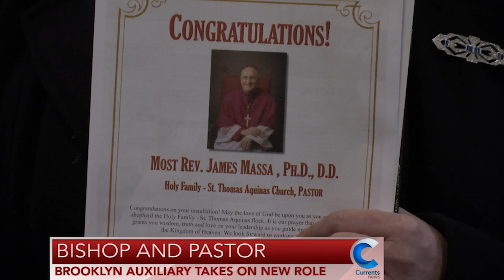Brooklyn Auxiliary Bishop Takes on New Role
Auxiliary Bishop of Brooklyn, James Massa, is taking on a new role. Currents News Katie Engesser reports.